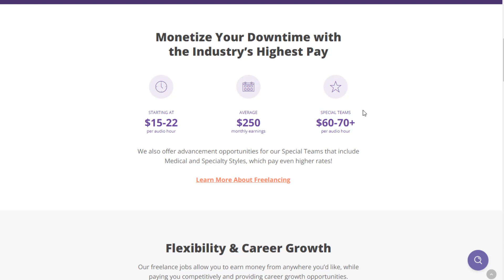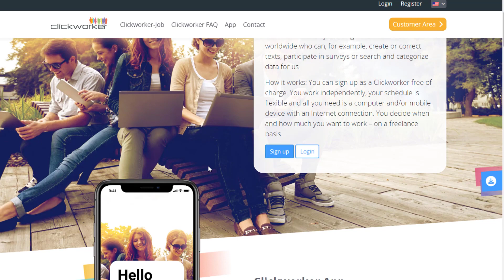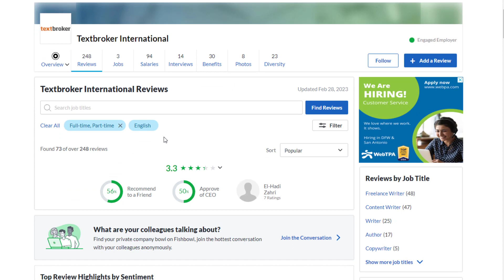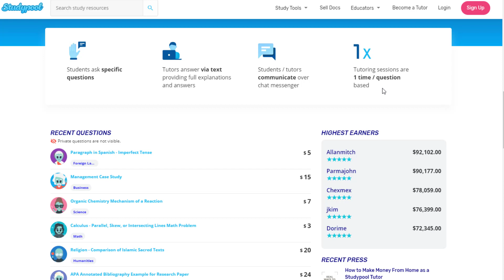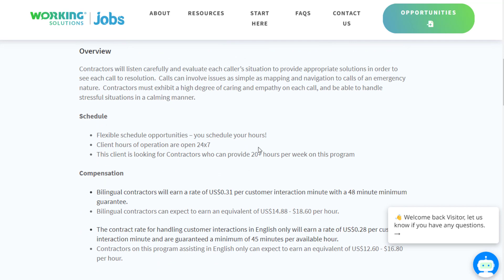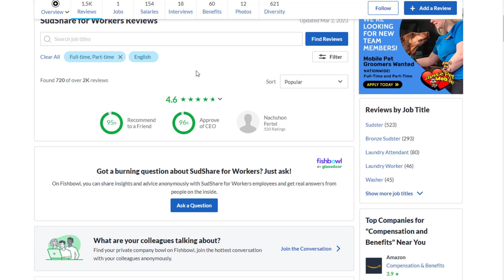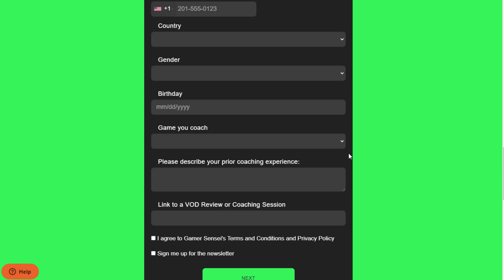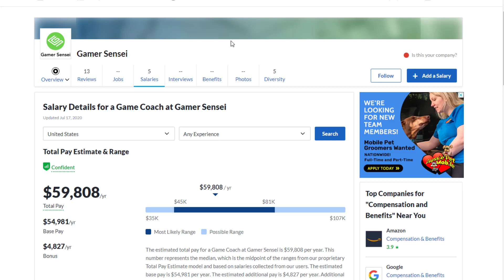7 NO RESUME Work From Home Jobs Paying $20-$43/HOUR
Here are 7 no resume work from home jobs that are easy to apply for!

LET’S CONNECT!

TIMESTAMPS:
00:00 Transcription
01:58 Microtasking
03:29 Writing
05:07 Tutoring
07:28 Customer Support
09:23 Laundry Washing
11:44 Video Game Coaching